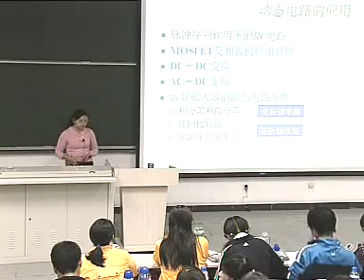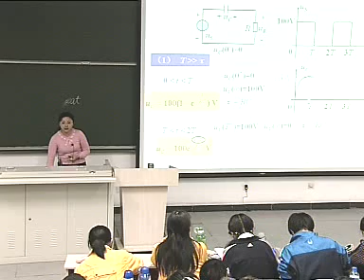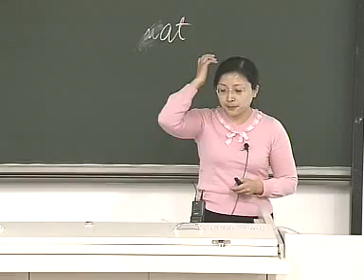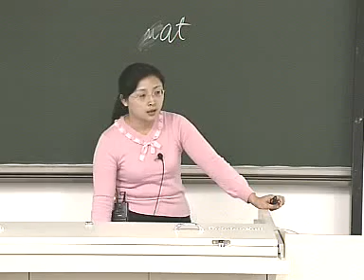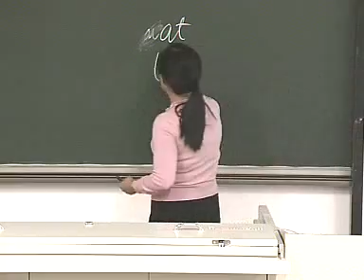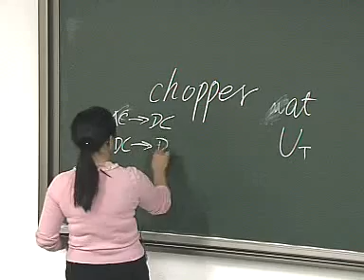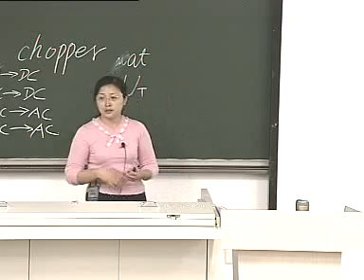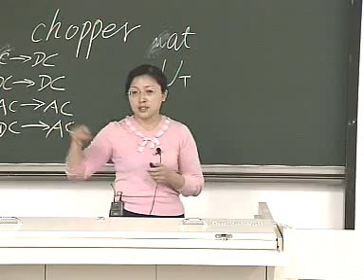23 电路基础讨论课（D2）动态电路的应用（上）